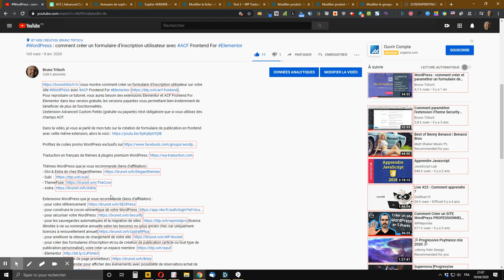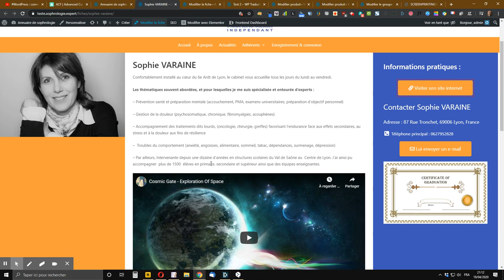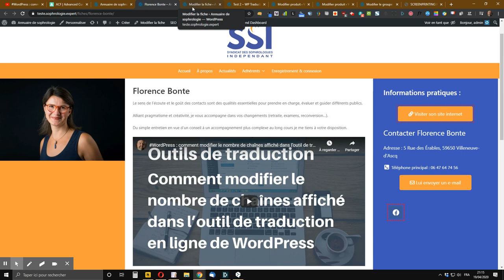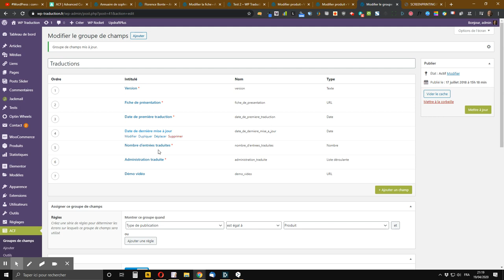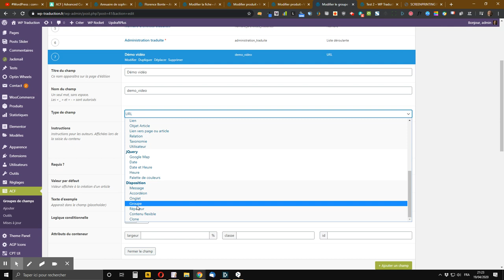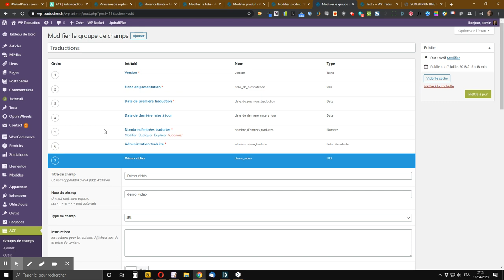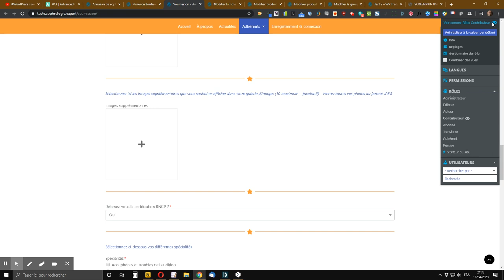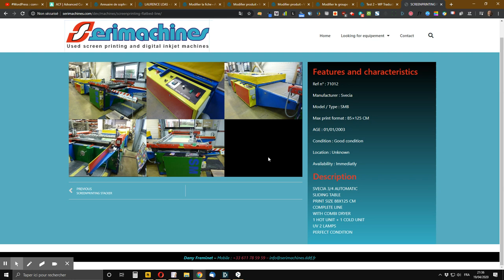WordPress : Advanced Custom Fields & les champs personnalisés expliqués avec des exemples concrets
vous explique ce que sont les champs personnalisés et vous montre ce que vous pouvez faire avec au travers de différents exemples concrets réalisés avec l’extension freemium Advanced Custom Fields ou